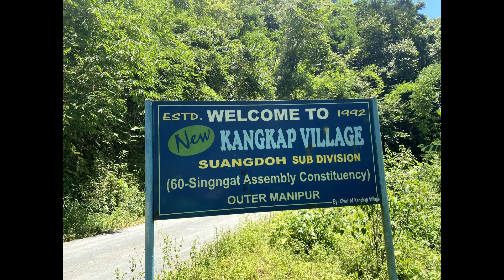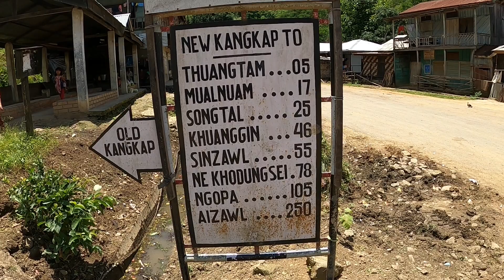Lamka to New kangkap (Tuima) Ride. Weekend joy Ride - 1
No matter how bad your day is your bike will always make you feel better.